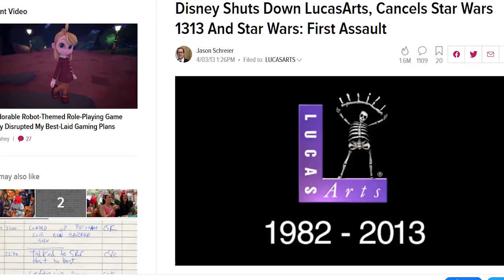Top Ten Spoopiest Games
Spoopy scary skeletons! This Halloween we analyze the horror games that aren't quite horror... intentionally. The Top Ten Spoopiest Games!